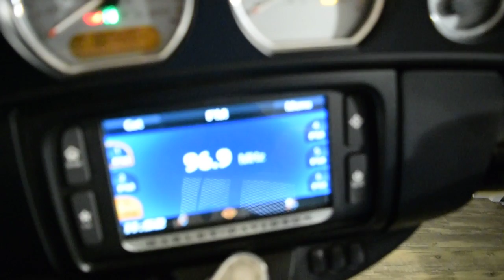2015 H-D Street Glide Special | Used motorcycles for sale at Monster Powersport, Wauconda, IL